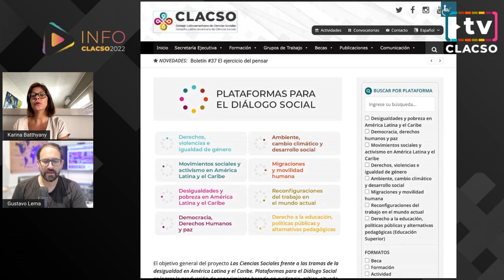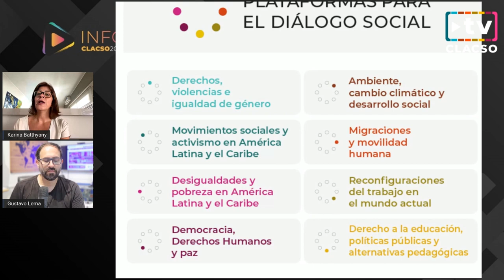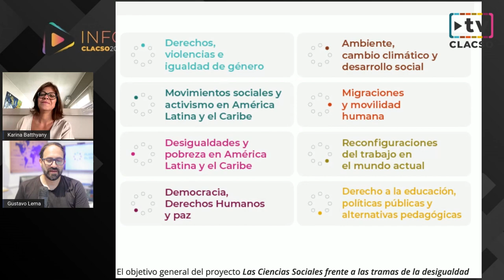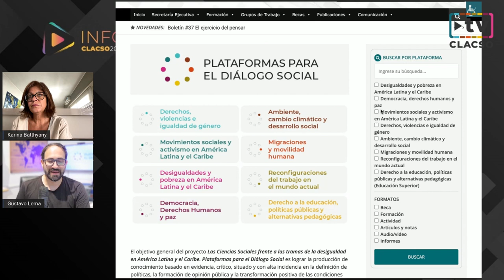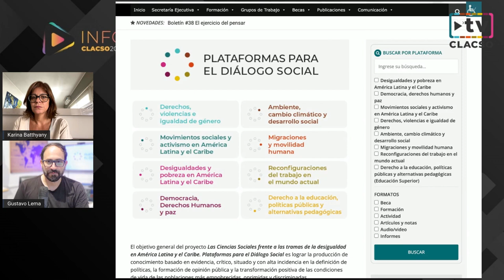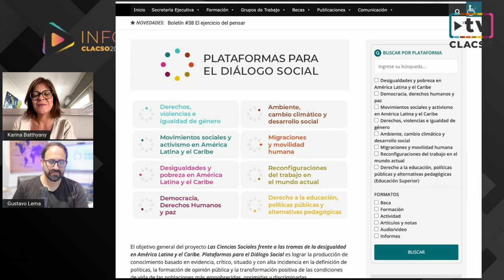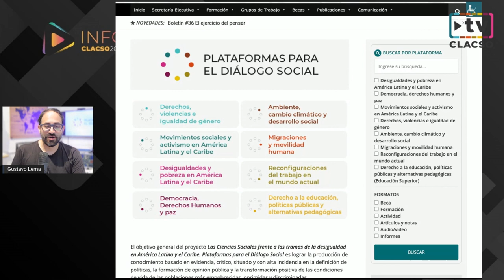"Convocamos a quienes integran CLACSO a participar de las Plataformas para el Diálogo Social"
"Convocamos a todos y todas quienes interan la Red CLACSO a participar de las Plataformas para el Diálogo Social"

Columna de Karina Batthyány en InfoCLACSO – 21 de diciembre 2022.